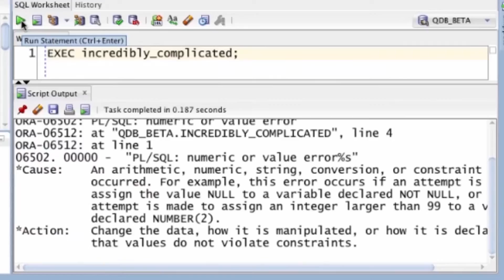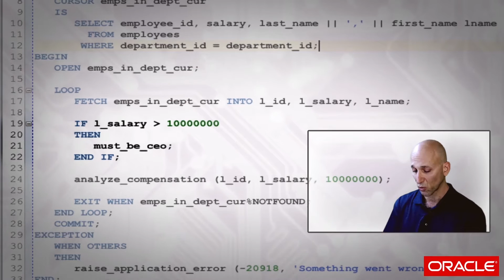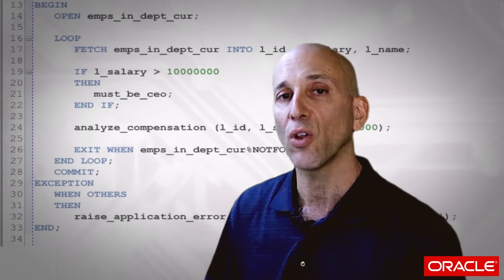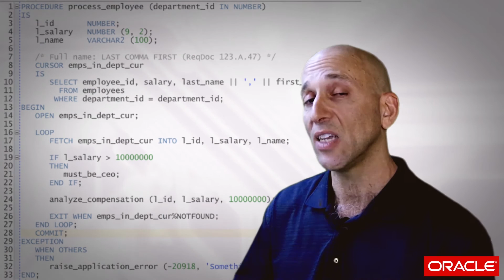The Psychology Behind Hard-Coding in PL/SQL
The Psychology Behind Hard-Coding

Since we write software using our brains, it is hard to avoid the impact of psychology and physiology of our brains on our code. This manifests quite clearly when it comes to hard-coding.